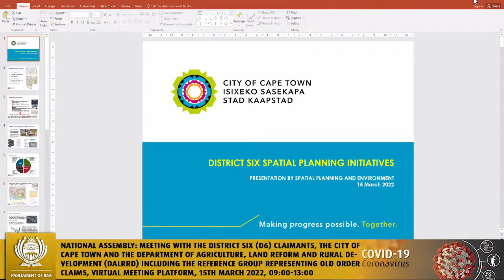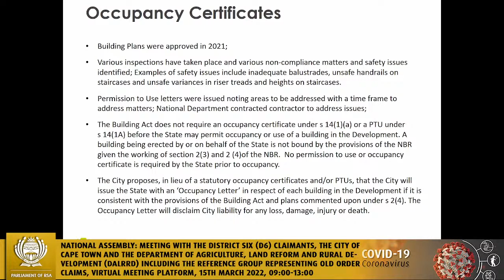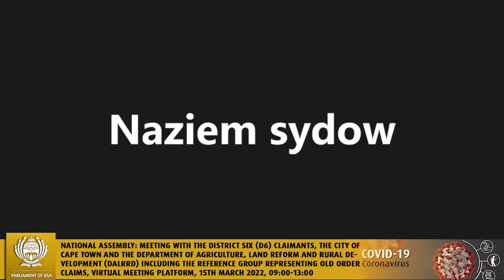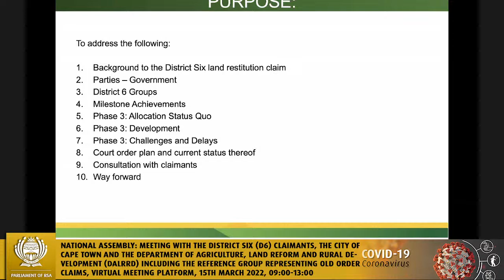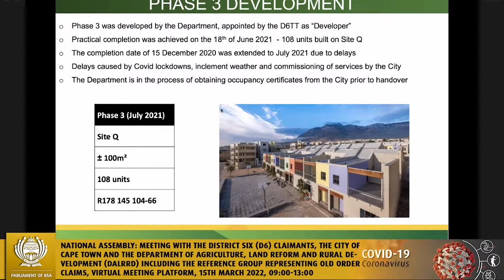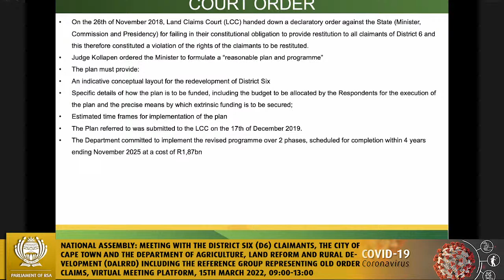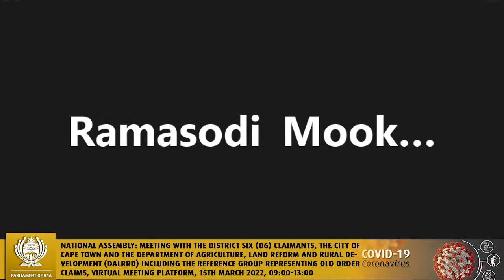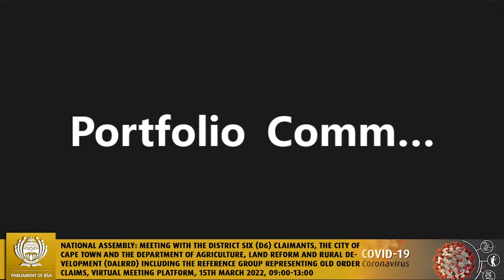Portfolio Committee on Agriculture, Land Reform and Rural Development, 15th March 2022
National Assembly: Meeting with the District Six (D6) Claimants, the City of Cape Town and the Department of Agriculture, Land Reform and Rural Development (DALRRD) including the Reference Group representing old order claims to discuss matters relating to the D6 claim; Consideration and adoption of the outstanding Committee minutes, Virtual Meeting Platform, 15th March 2022, 09:00-13:00